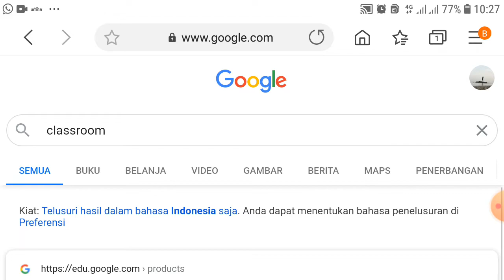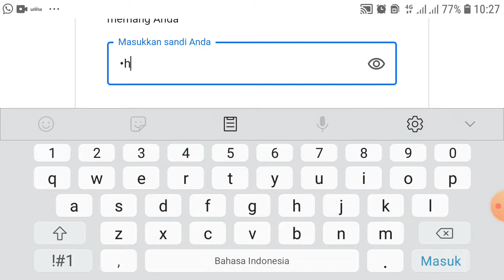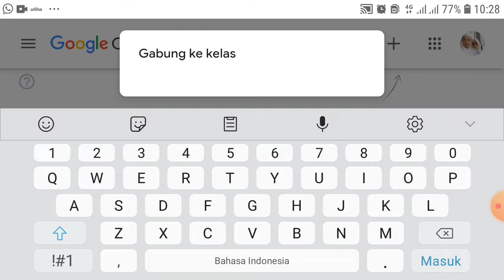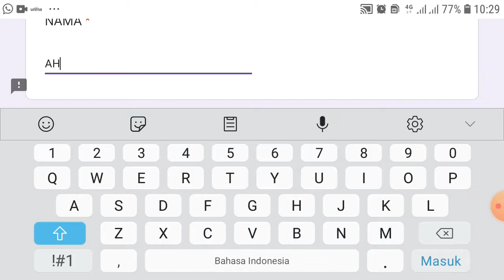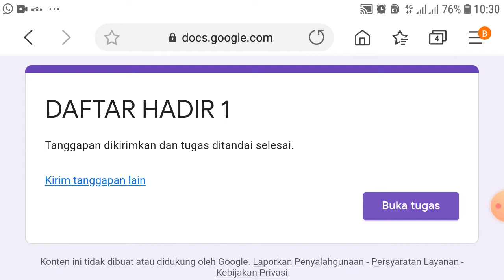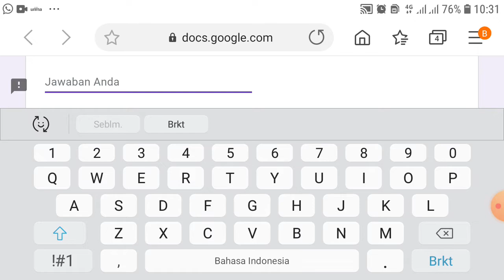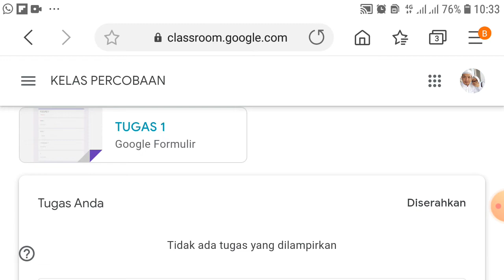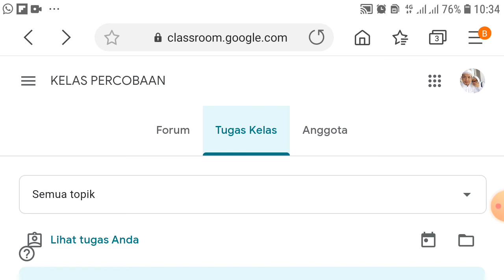CARA MENGGUNAKAN GOOGLE CLASSROOM DI HP ANDROID UNTUK SISWA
Selamat Datang di Channel Official Youtube SMAN 1 Pabuaran Subang.

Segala bentuk kegiatan dan dokumentasi video akan diunggah di channel ini